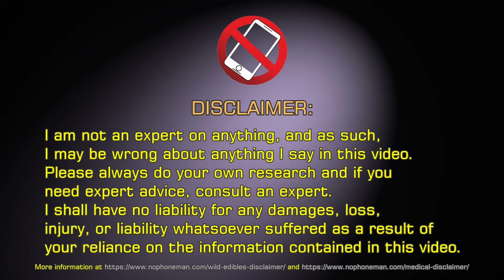Smiley Vixen Shows Teeth at My Trail Camera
Even though she did show she can stand up to aggressive invaders, the Smiley Vixen had otherwise been all smiles and cutes before. But that’s in the past. The cutie is not afraid to also show her uglier side, and she definitely got one.

I’ve had my trail camera by her den for a while. Months. And she was fairly tolerant of it, even though she did look into it a few times with suspicion. Generally, however, she went about her daily, or nightly business without being bothered by the cam.

But now, for whatever reason, she took an objection and showed her teeth at the game cam. At least I think that’s what she was showing her teeth at. There is a possibility there was someone or something behind the camera, but the camera’s mic didn’t seem to pick up anyone else’s sounds, so I tend to lean toward the belief it was in fact the camera the vixen got angry with.

Her anger was expressed with strange hissing sounds that I would normally not guess were coming out of a fox. She even crackled like a bird on a few occasions. Truly bizarre behavior which I can’t explain, though I wish I knew more about foxes to interpret it better.

Either way, despite her hissing, the Smiley Vixen seems to be content in her new den so I hope she’s gonna stick around and won’t start looking for a new home. I’d miss her, but life in the woods is unpredictable and the animals who dwell there are wild. Some are the hunters, some are the hunted, and none knows if they’re gonna be there another day. And I neither do I. I live with that reality every day.

00:00 Disclaimer
00:11 I revisit the Smiley Vixen’s den after her anger bout
01:02 Fox tracks in the snow
01:25 Trail cam footage of Smiley Vixen showing her teeth
01:41 High pitch hiss
02:10 A faux attempt to enter the den
02:50 Some sound catches her attention